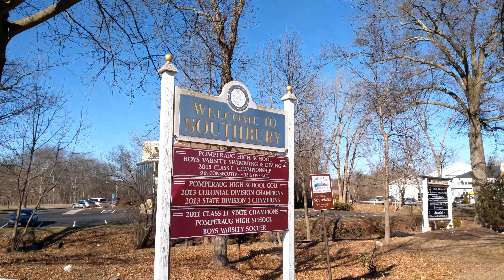Leo's Kitchen Sink Challenge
I am at Leo's Restaurant located in Southbury, Connecticut attempting their Kitchen Sink Challenge. I must finish a VERY large breakfast challenge with lots of different items. Watch and see if I can start out this food challenge tour with a win.

I hope you enjoy the 1st video of my Connecticut & Rhode Island Food Challenge Tour and I'll see you at the next challenge.